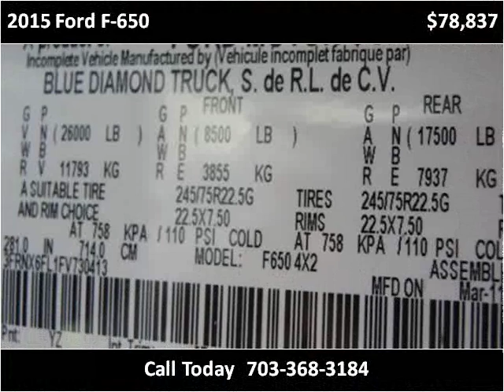2015 Ford F-650 New Cars Manassas VA